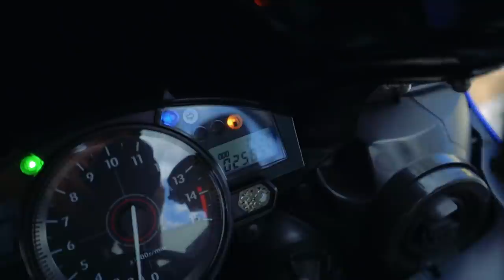SERÁ R1 A NOVA MOTO DO CANAL ?